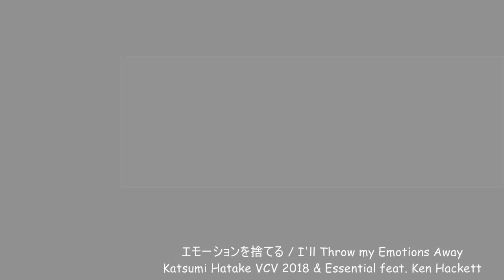【UTAUカバー】エモーションを捨てる【Katsumi Hatake VCV 2018】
UTAUs:
Katsumi Hatake VCV 2018 & Essential (PaintSplatKat)

DarkGio's Proyect 60
Track 07